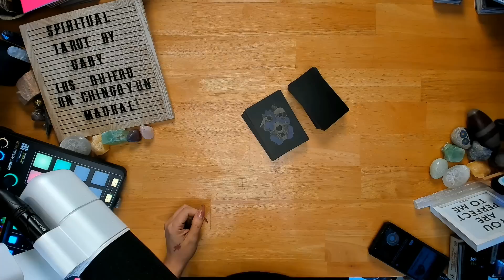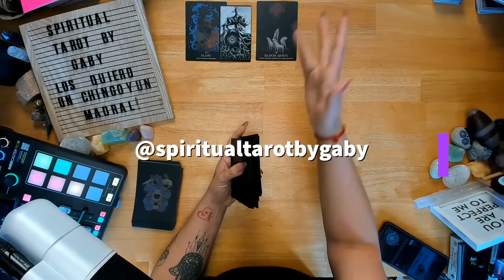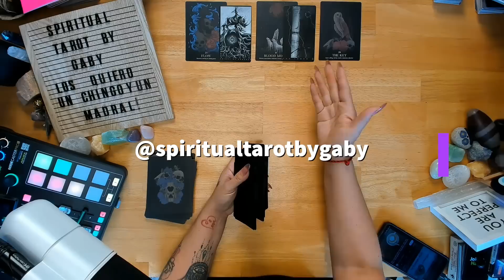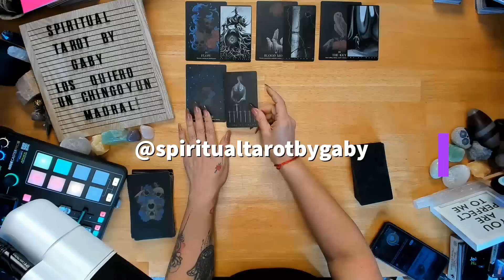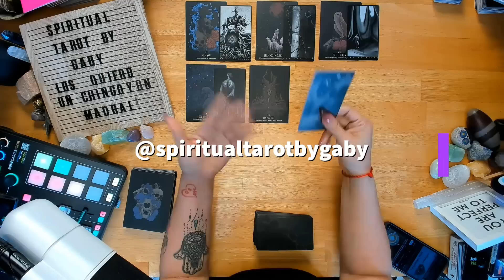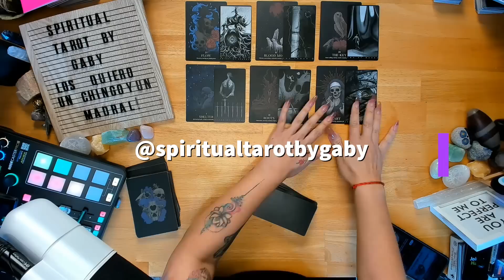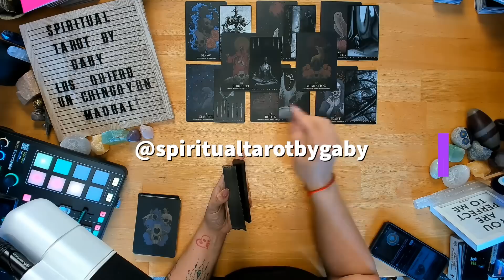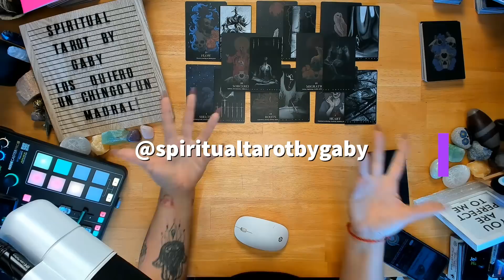Te trabajo pero ahora se da cuenta que tu eras la llave para su abundancia.Quiere sanar la relacion.